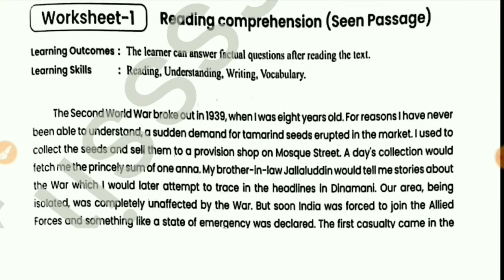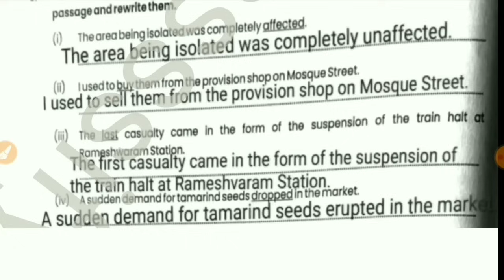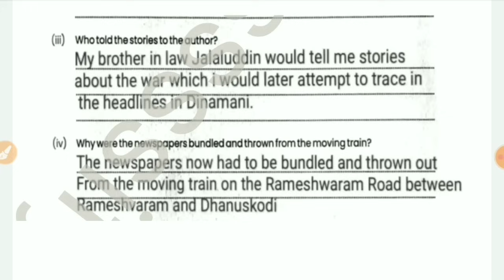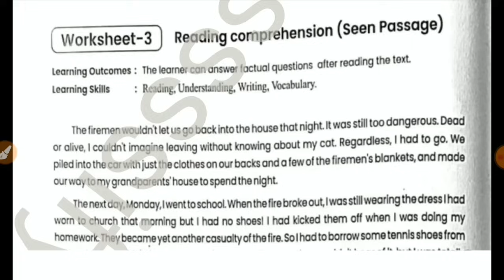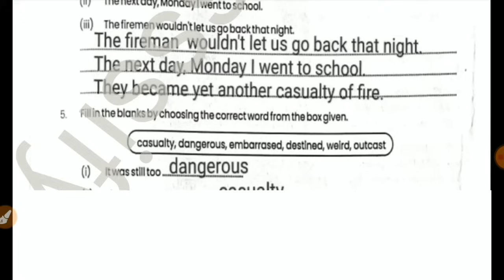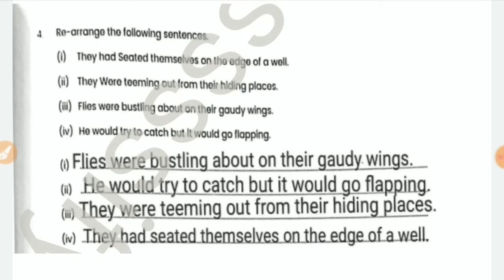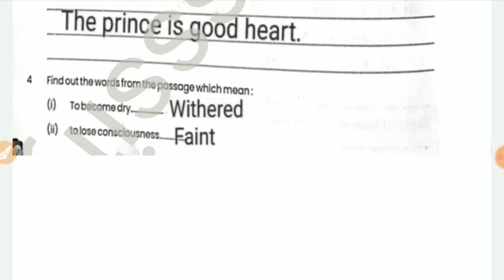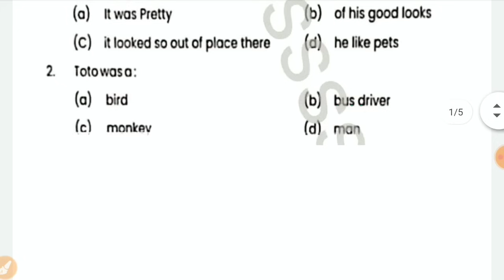English Remedial Workbook class 9 worksheet 1,2,3,4,5,6 | class 9 remedial english worksheet 1 to 6